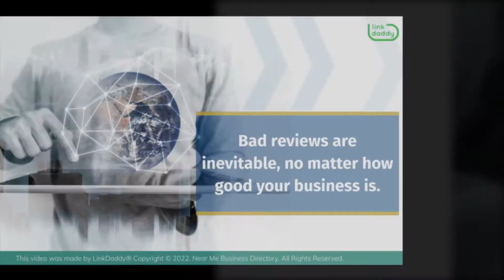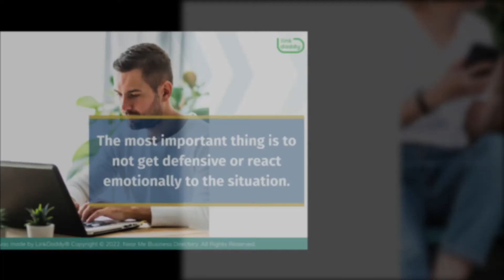How To Answer Bad Reviews Effectively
Chapters
00:04 How To Answer Bad Reviews Effectively
00:22 Don’t Be Defensive Against Bad Reviews
00:35 Put Yourself in the Customer’s Shoes
00:48 Apologize to the Customer
00:57 Offer a Solution
01:11 Thank the Customer for Their Feedback

Bad reviews are inevitable, no matter how good your business is. It's important to have a plan in place for how you'll respond to them.

It's a good thing there are templates or formulas you can follow to effectively write a reply. Here are some tips on how to answer a bad review:

- First, take a deep breath. It's important not to get defensive or react emotionally to the situation. Getting antagonized over a bad review may only lead to more damage being done.
- Second, try to see the situation from the customer's perspective. What might have gone wrong? Is there anything you could have done differently? Put yourself in their shoes and try to understand how they feel.
- Third, apologize for the situation. Even if it wasn't your fault, an apology goes a long way in diffusing the situation.
- Fourth, offer a solution. If there's something you can do to make up for the bad experience, let them know. This could be a refund, a discount on future services, or anything else that would be appropriate.
- Fifth, thank them for their feedback. It's important to show that you're taking their feedback seriously and are working to fix their complaint. Let them know that you're committed to providing excellent customer service.

The most important thing is to not get defensive or react emotionally to the situation. Try to see it from the customer's perspective and offer a solution if possible. Thank them for their feedback and let them know that you're committed to providing excellent customer service.

Want to learn more tips on how to handle bad reviews? Visit the Near Me Business Directory today to find more effective ways to handle bad reviews.